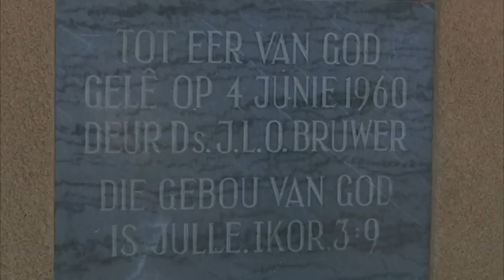Uitani parish at Khorixas in need of funds to renovate - nbc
Bonita Khaibes, a member of the Ȗitani parish church, is appealing to the public and the private sector to donate funds to renovate the dilapidated church building at Khorixas.